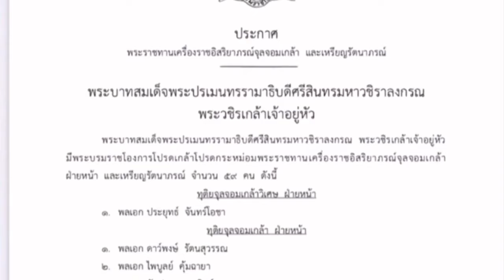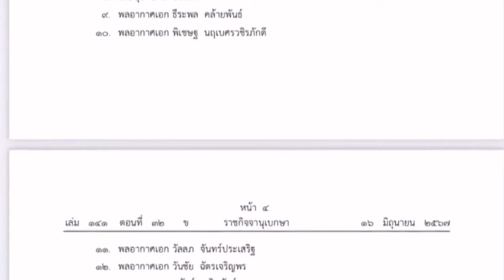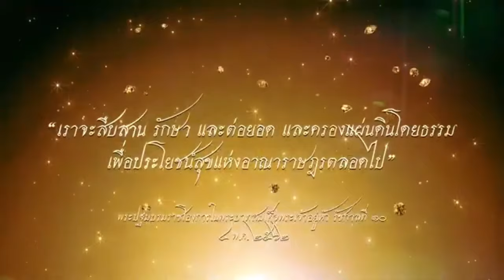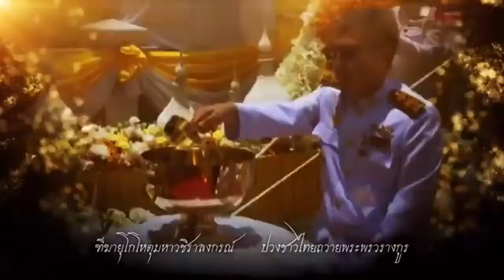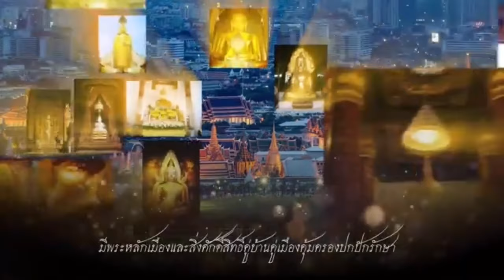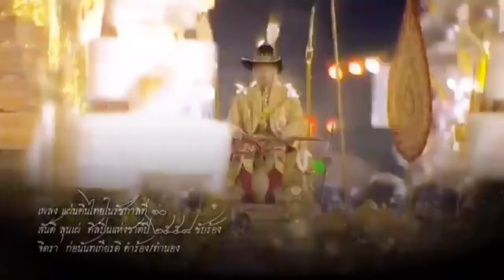เสี่ยหนูหัก ! เบื้องลึก ไม่ร่วมกับก้าวไกล